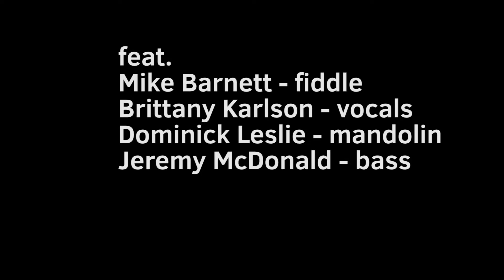Stash Wyslouch & Friends - In the Shelter of His Arms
Recorded in August 2016 at Dimension Sound Studios in Jamaica Plain, MA

There's a full album of this kind of material waiting to be released.

Stash Wyslouch - Guitar/vocals
Mike Barnett - Fiddle
Dominick Leslie - Mandolin
Jeremy McDonald - Bass
Brittany Karlson - Vocals